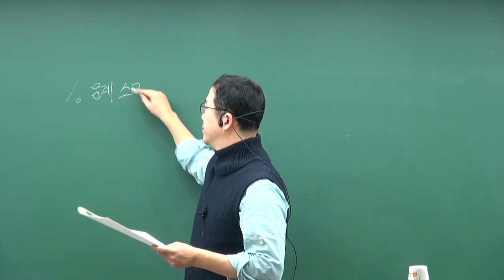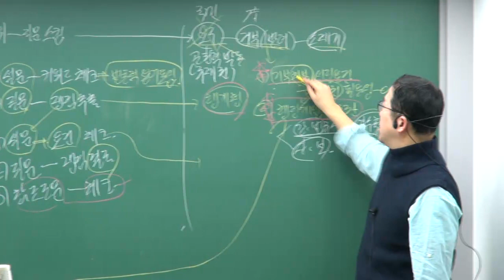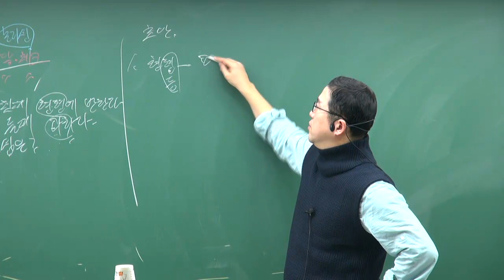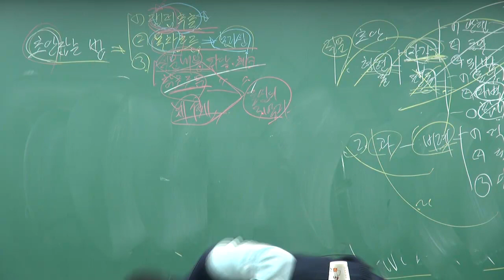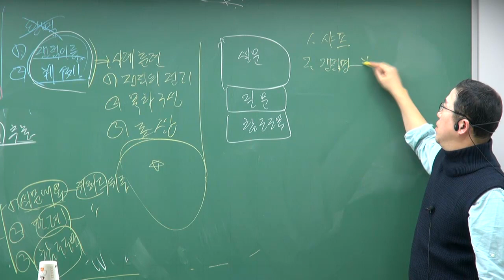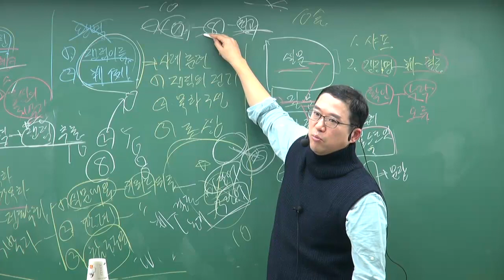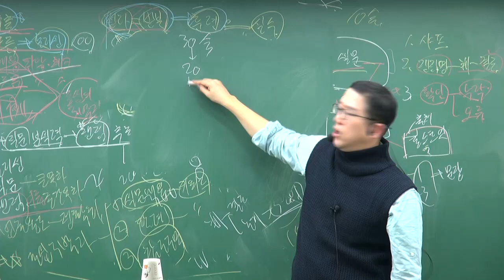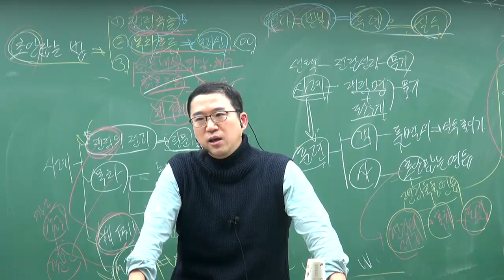변호사시험 행정법 비밀의 무기! (입문자특강) 3강